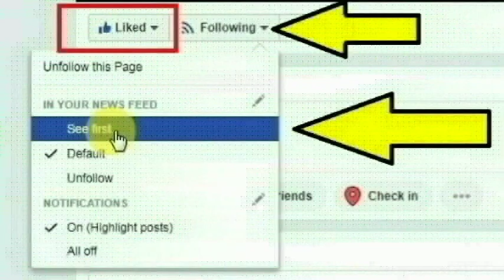ஆந்திர, மேற்கு கோதாவரி மாவட்டம் பொலசானிபல்லி கிராமத்தை சேர்ந்த ராணி செய்ததை பாருங்க | Thoothupura